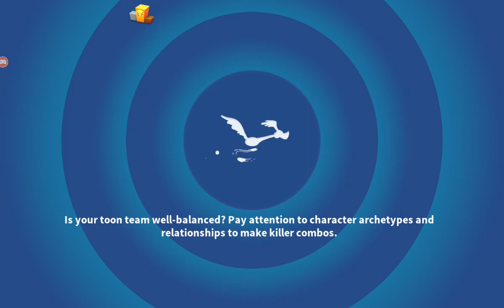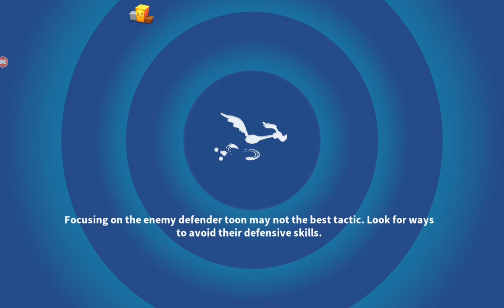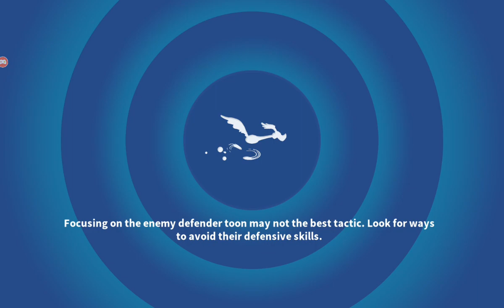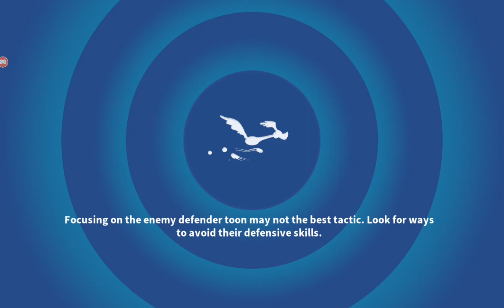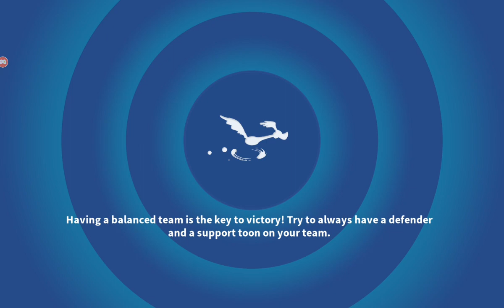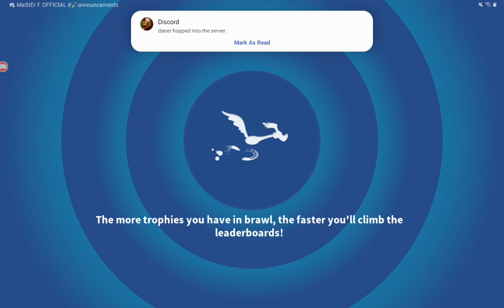Looney Tunes World of Mayhem Finishing Sonic Boom and Supersonic Disasters + Super Battles Act 2 B3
SSH is super amazing.